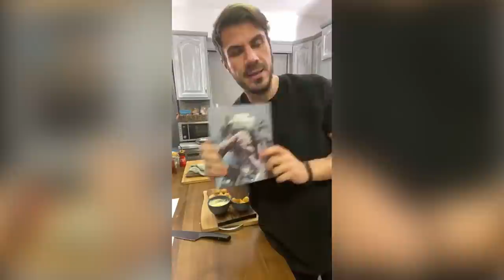Τυροκροκέτες & Onion Rings | LIVE | Άκης Πετρετζίκης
Διπλή συνταγή σήμερα για δυο από τα πιο νόστιμα σνακ και ορεκτικά! Τυροκροκέτες και onion rings φτιάχνουμε λοιπόν - δυο σνακ τυλιγμένα σε χρυσαφένια κρούστα που θα είναι έτοιμα μέσα σε λίγα λεπτά, ενώ χρειάζονται ελάχιστα υλικά για την παρασκευή τους! Δοκιμάστε τα και πείτε μου πόσο σας καλομαθαίνω...